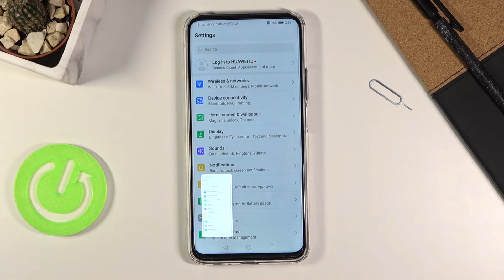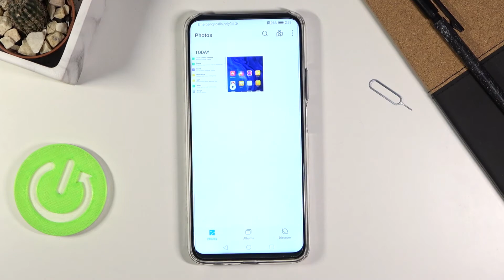How to Take Screenshot in HUAWEI Honor 9x Pro – Catch Fleeting Content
Learn more info HUAWEI Honor 9x Pro:
Wondered how to catch fleeting content in Honor 9x Pro? Are you looking for a way to capture the screen in Honor 9x Pro? In the uploaded video guide, where we teach you how to capture a screen in Honor 9x Pro. If you wish to use a combination of keys in order to take a screenshot of your Honor device, stay with us and check how to take, save, edit, share and delete screenshots in Honor 9x Pro successfully. Let’s follow the instructions and save displayed content in Honor 9x Pro. Visit our HardReset.info YT channel and discover many useful tutorials for Honor 9x Pro.